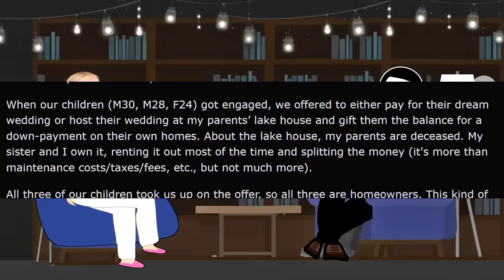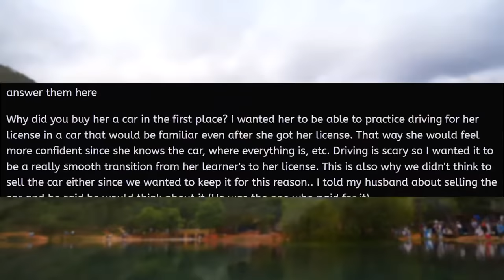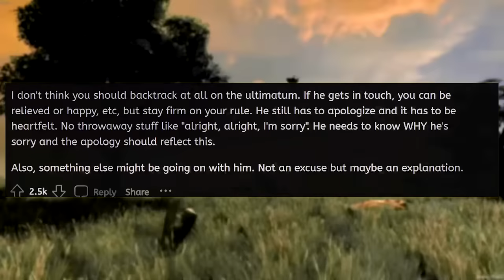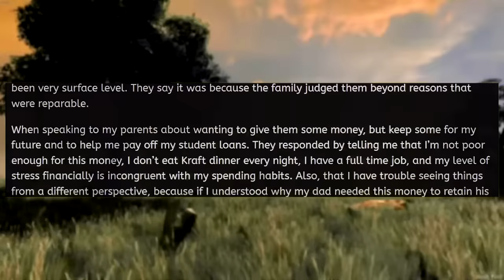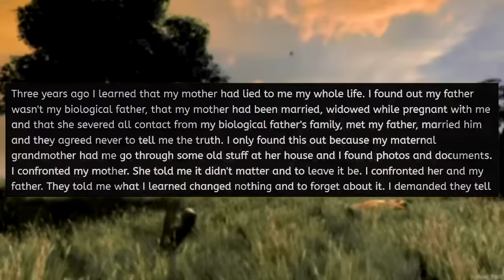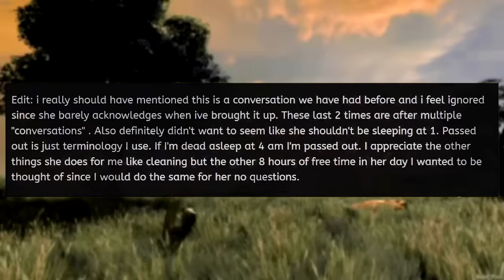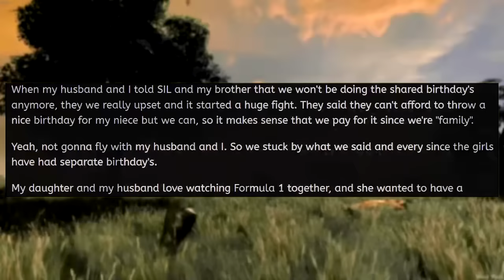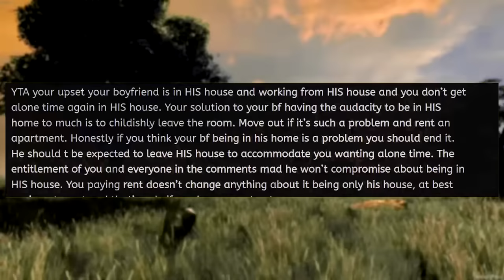Karen Demands I Buy Her A House! I Get Revenge! r/EntitledPeople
In today's rslash entitledpeople stories with @MrRedderYT  Karen Demands I Buy Her A House! Karen isn't good with finances and needs financial guidance. She thinks that gives her the right to tell me what to do. Newsflash entitled Karen, not going to happen!

0:00 Intro
00:05 Story 1
4:46 Story 2
7:33 Story 3
9:55 Story 4
12:30 Story 5
14:52 Story 6
19:29 Story 7
22:49 Story 8